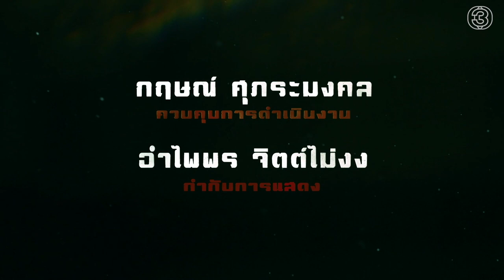Eternal (บาปอยุติธรรม) | Barb Ayuttitham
An agonizing love and tragic life of a man who trades love for the price of the truth.

Cast: Pakorn Chatborirak, Yeena Salas, Tanin Manoonsilp, Nattasha Bunprachom, Sirisilp Chotvijit

Chidtawan, a promising medical student, is wrongly accused and sentenced to prison just before his wedding with Namthip. With a help from a rookie attorney named Plaifon, Chidtawan is set free. When it rains, it pours. Chidtawan finds out that Namthip is now married to Katapetch, a shady individual who might be responsible for an injustice that is brought upon Chidtawan.

The revenge begins when Chidtawan decides to find out the truth that happened 11 years ago, with the aim to make the culprit pay for his suffering. Little does Chidtawan know that Plaifon is one of the

people being responsible for his time in prison. As Chidtawan is getting closer to the truth, Plaifon has to cover more and more trails. What can they do when romance between them is unexpectedly blooming, together with the flame of revenge that is starting to get out of hand?